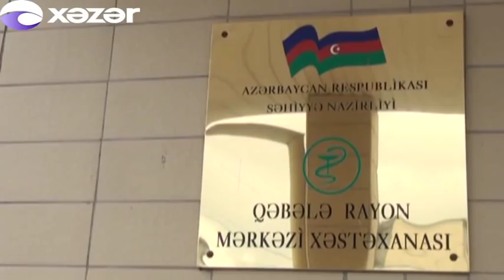Qəbələdə ağır qəza: 1 ölü, 5 yaralı var